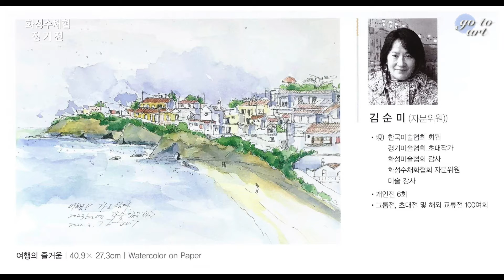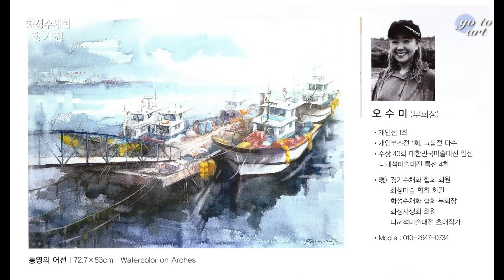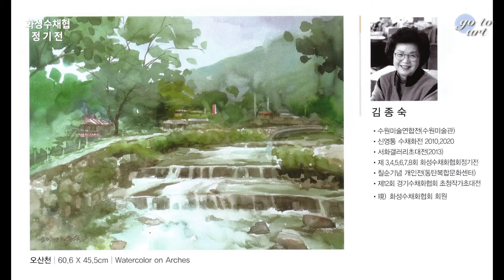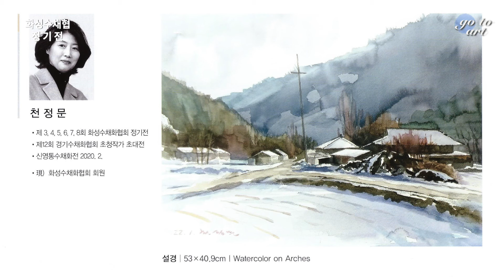화성수채화협회 정기전(2022.3.22~28)